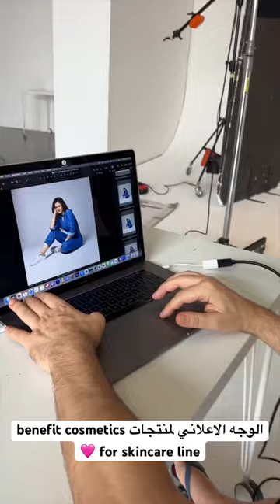Benefit cosmetics ambassador | تصوير لمجلة هي ❤️